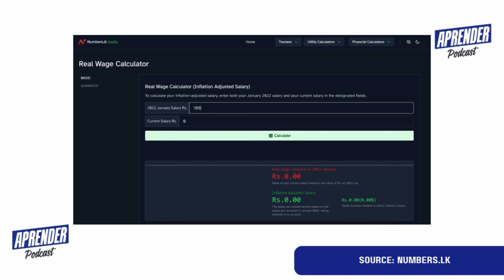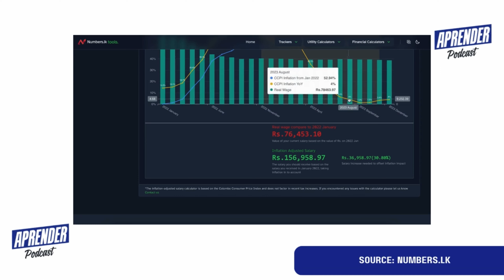E76: TIN සෑදීමේදී සැලකිලිමත් වන්න, දිවි නසාගන්නා බුද්ධාගම්වාදීන්, Jeffrey Epstein'ගේ බාල අපරාධ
• This week we are discussing a few topics which include increased VAT, new TIN (Taxpayer Identification Number), and the implementation of it.

• Further we are discussing and explaining a new cult based on Buddhism which is dangerous as it promotes self harm.

• Also highlighting the viral "Jeffrey Epstein’s List" and the basis of this incident and finally we are reviewing the Animal Hindi movie.

🔽 Chapters
0:00:00 හදුන්වාදීම
0:01:14 VAT සහ TIN
0:35:00 බුද්ධාගම්වාදීන් දාමය
0:51:10 Jeffrey Epstein ගේ අපරාධ ලැයිස්තුව
0:58:00 Animal Moview Review

Below are our official Twitter page and web page.

If you enjoy listening to the podcast, we'd love for you to leave a 5-star review on your favorite Podcast platform.